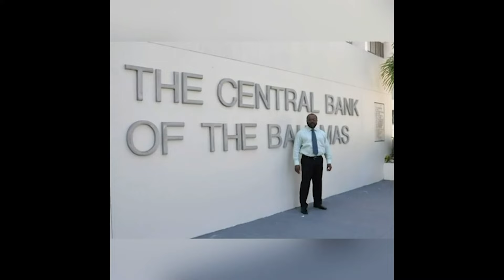Patrick Reid-Hepburn Official Home-going Service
This is the Official Home-going Service for Patrick Reid-Hepburn